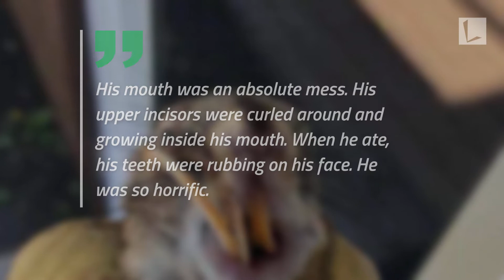Woman Plucks Squirrel with Overgrown Teeth From Bird Feeder, Trims Them at Home & Saves His Life